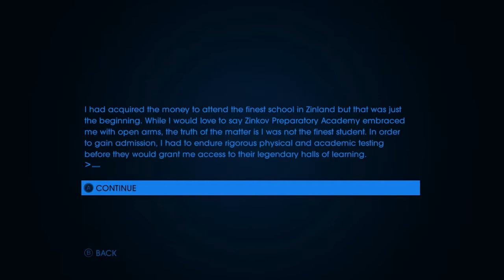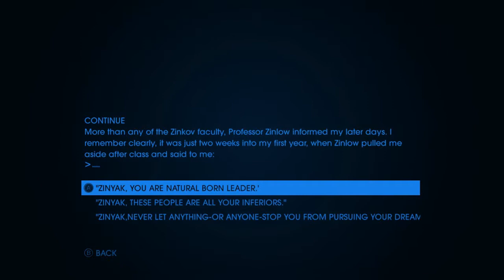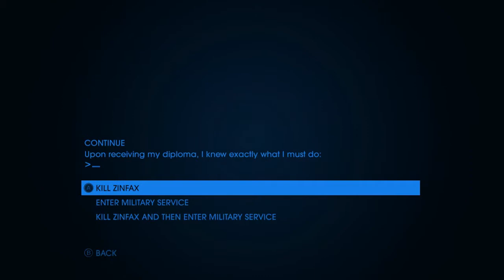Saints Row IV - Part 48 - ZINYAK Galactic Overlord & Head Emperor Supreme of the Zin Empire: A Life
Saints Row 4 Gameplay! 4:45 for the beginning of the book!  In this episode we talk to all the crew members after doing all their errands and then go relax and read a nice story about Zinyak.  Wow what a great story that was! :D  It takes about a half hour to read the whole thing!

Saints Row 4 is a game you should play.  Plain and simple, check it out!